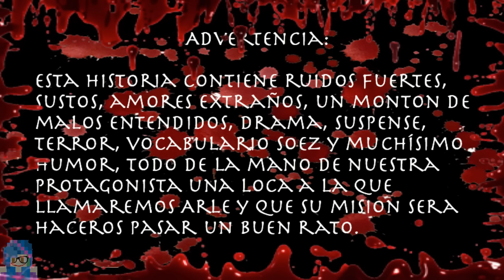AmorCreepy - Jeff The Killer - Episodio 12 - El problema ahora no es Nick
Advertencia: Si no te gusta las historias Otome, los momentos de mal pensar y las locuras no lo veas.

Esto es una serie que emula un juego otome, su único propósito es que os riáis un rato.